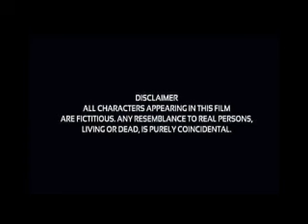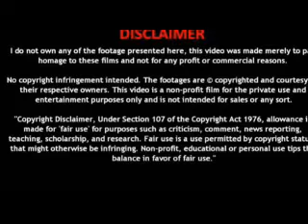Once Upon a Time in... Hollywood (2019) - Leonardo DiCaprio || Full Comedy Movie Facts and Review